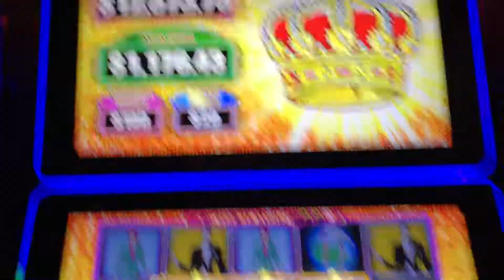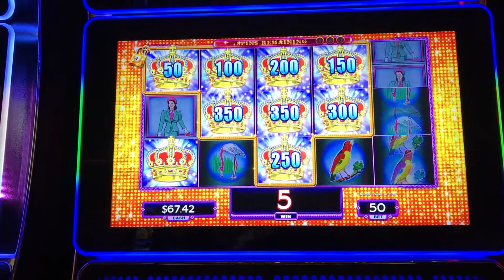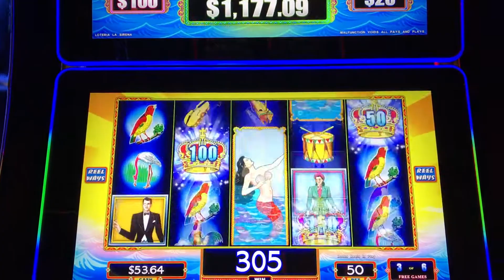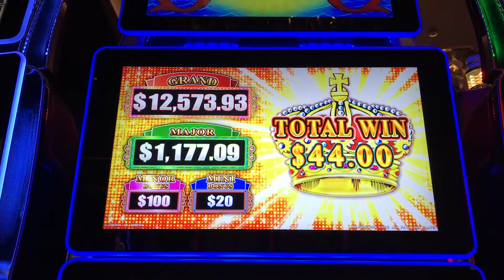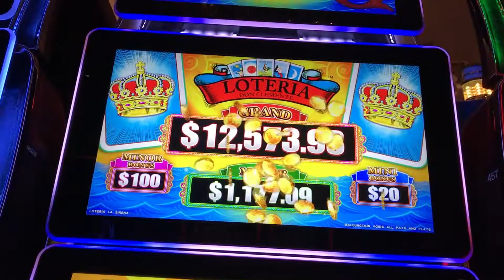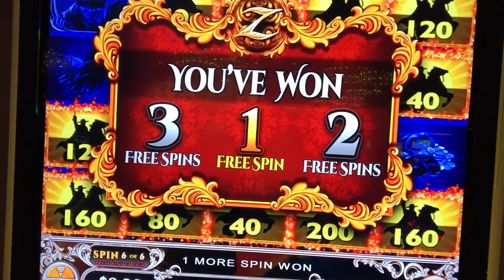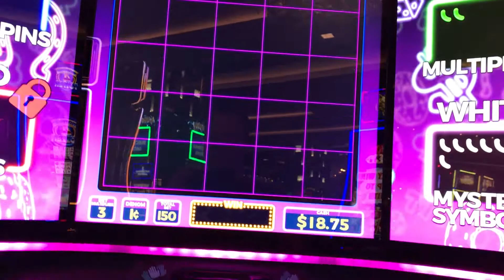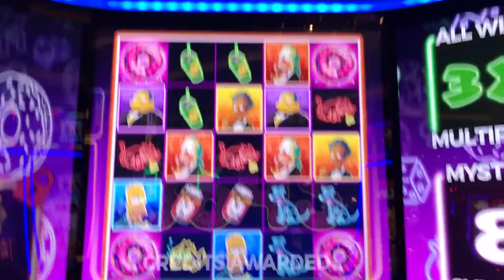NEW! Lock it Link LOTERIA - ZORRO and MORE! Cosmopolitan Las Vegas Casino Slot Machine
Add on Snapchat: coolwavepics